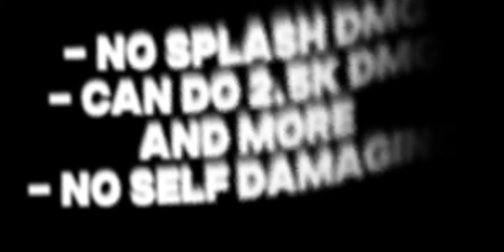Tanki Online Striker Meteor Augment Highlights | 2.6k Damage With One Rocket?!